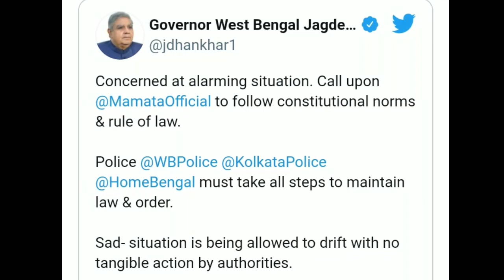রাজ্যে জারি রাষ্ট্রপতি শাসন? জানিয়ে দিলেন রাজ্যপাল। West Bengal assembly election 2021।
westbengalelection2021exit polls
bidhansava election result 2021